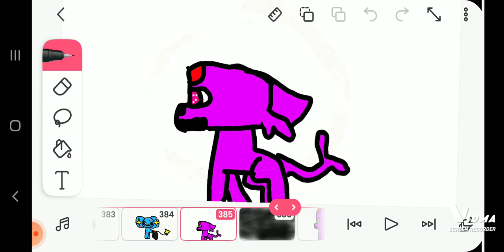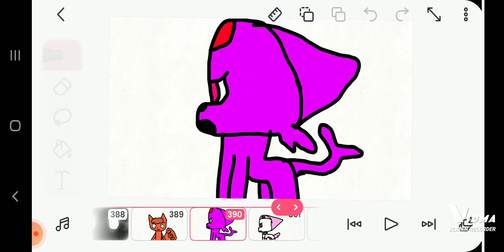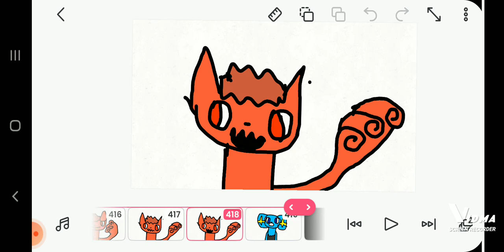eevee squad part 11